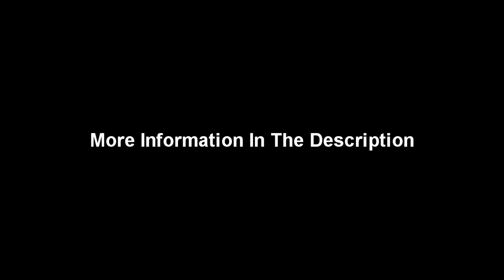Misfits - Static Age - Bass Backing Track With Vocals